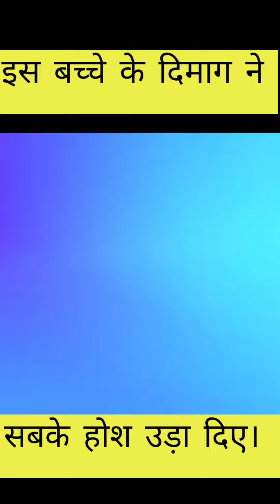इतिहास की आज तक की सबसे कठिन सवाल||इस बच्चे के दिमाग को देखकर सब रह गए हैरान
We discussed in this video

A stunt is an unusual and difficult physical feat or an act requiring a special skill, performed for artistic purposes usually on television, theaters, or cinema. Stunts are a feature of many action films. Before computer generated imagery special effects, these effects were limited to the use of models, false perspective and other in-camera effects, unless the creator could find someone willing to jump from car to car or hang from the edge of a skyscraper: the stunt performer or stunt double.He is usually very skilled.